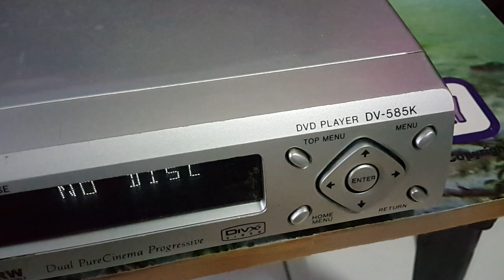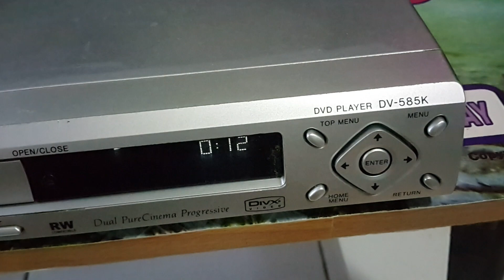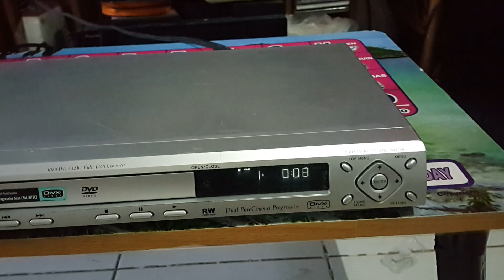PIONEER DVD DV-585K ขายเครื่องเล่นดีวีดีไพโอเนียร์ สภาพสวย 108kHz 12 bit D/A Converter เสียงแจ่มมาก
PIONEER DVD DV-585K เครื่องเล่นดีวีดีไพโอเนียร์ ขายเครื่องเล่นดีวีดีไพโอเนียร์สภาพสวยพร้อมรีโมท มีภาค D/A Converter 108kHz/12 bit เล่นแผ่นเพลงเสียงชัดใสเพราะมากๆ เล่นแผ่นก็อปได้เล่น CD VCD SVCD DVD MP3 มีภาคถอดระหัสเสียง DTS 5.1 True Surround ผ่านช่อง OPTICAL และ COAX เสมือนดูหนังในโรงภาพยนต์ให้เสียง DTS 5.1 surround เหมือนรับชมในโรงภาพยนต์ ฟังเพลงเสียงใสแจ่ม รับของเคหะร่มเกล้า ลาดกระบัง หรือนัดรับพื้นที่ใกล้เคียง ขาย 1500 บาท สนใจโทร